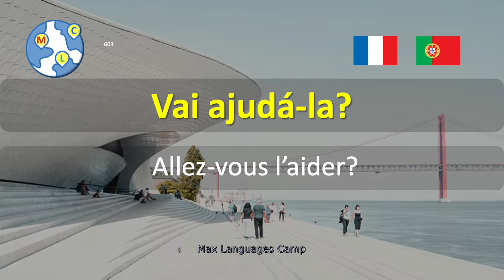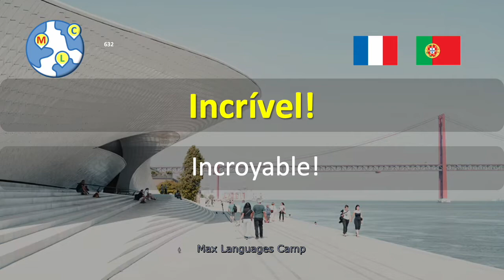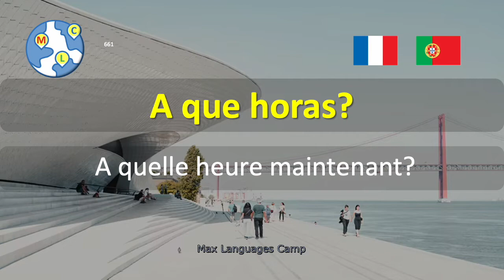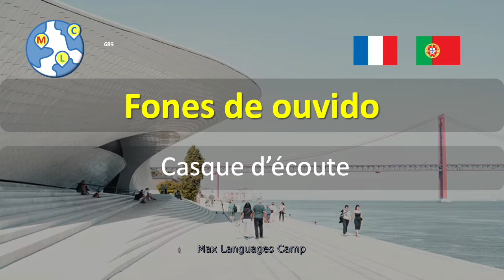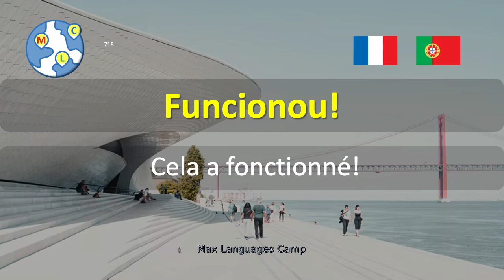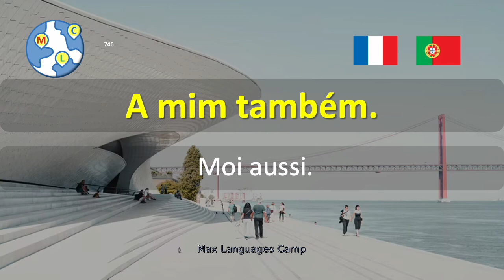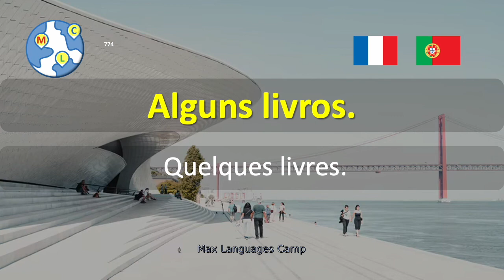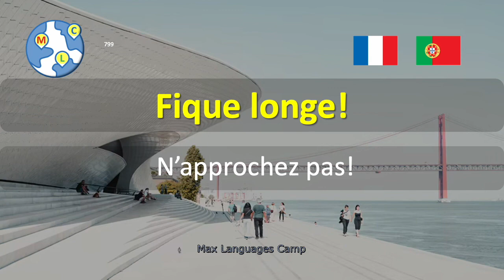Portugais | Les 1000 meilleurs mots et expressions pour les débutants Niveau élémentaire 4